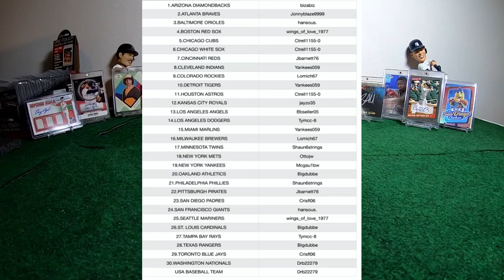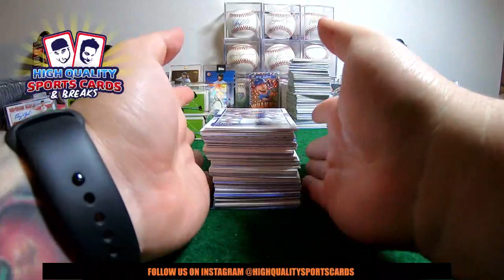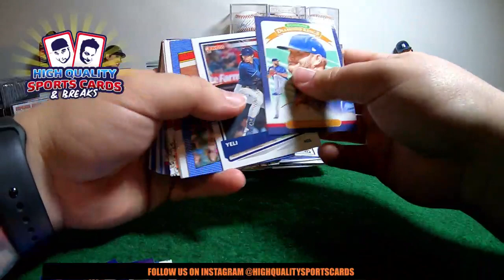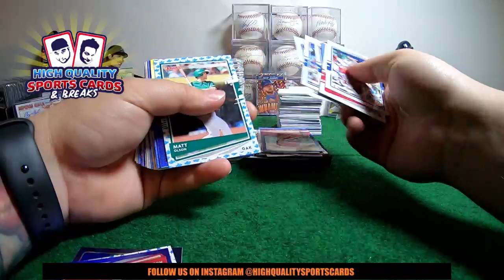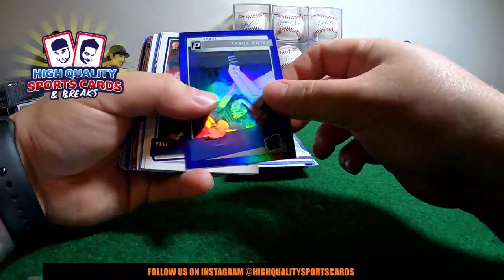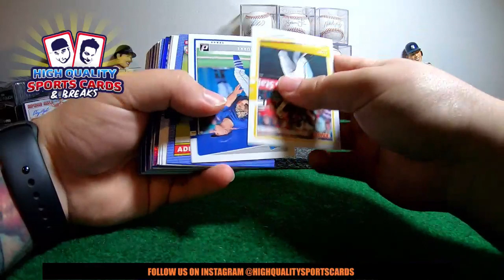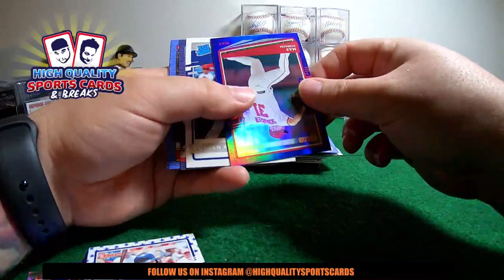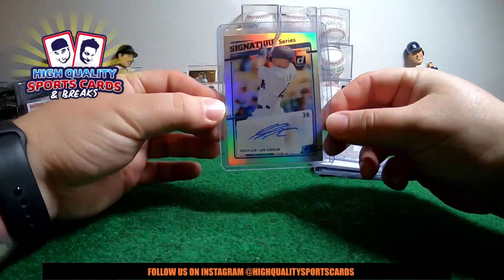Break #39 2020 DONRUSS BASEBALL 1/4 CASE 4 HOBBY BOX BREAK SUNDAY 03/22/2020